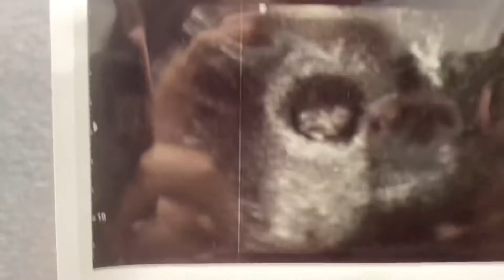We’re…pregnant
We are expecting our baby girl May 17, 2022. This will be our first child! We are both very excited!!!